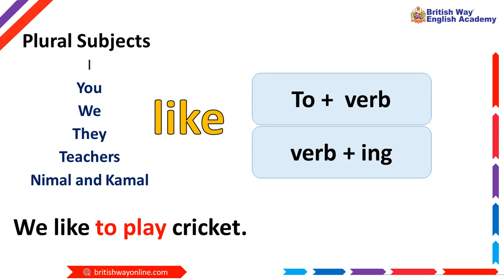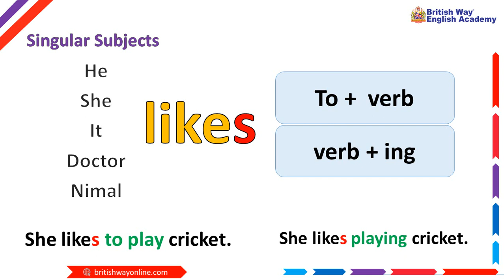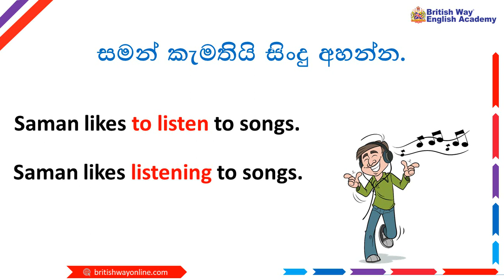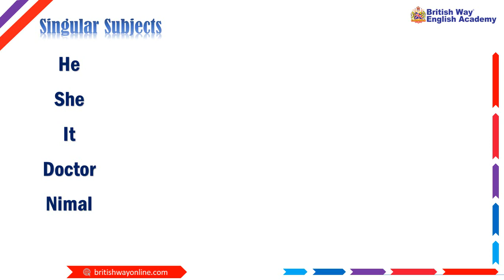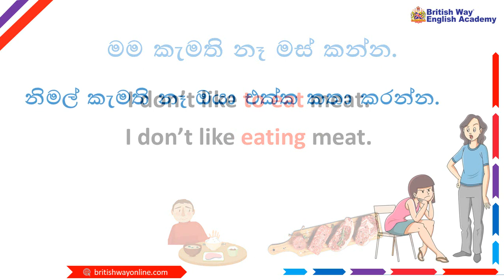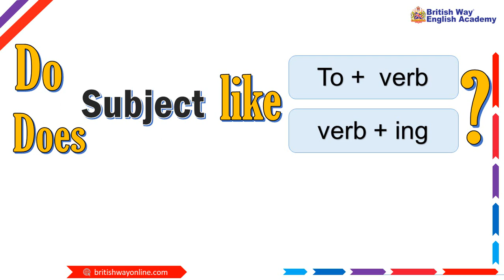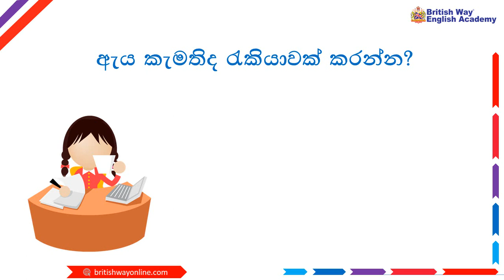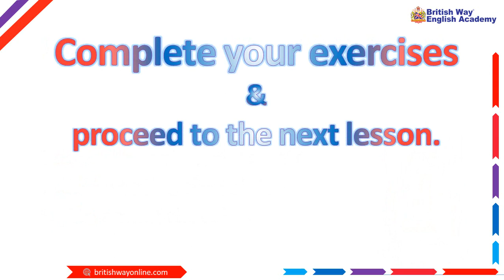likes & dislikes part 2 full english lesson || british way full english lesson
likes & dislikes part 2 lesson 19